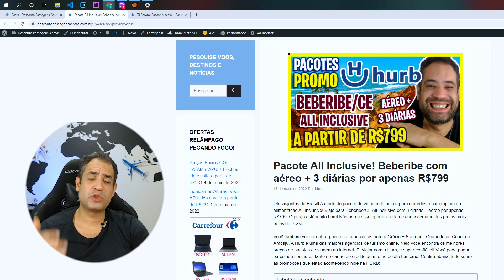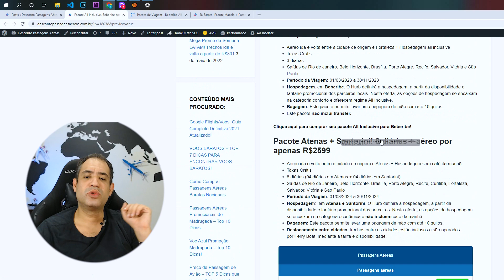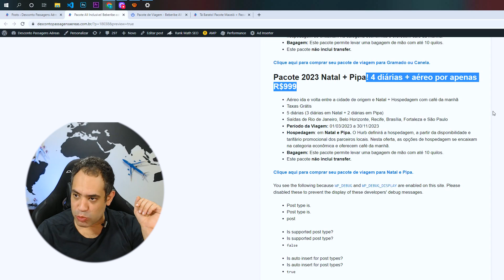PACOTE ALL INCLUSIVE BEBERIBE POR R$799! SÃO 3 DIÁRIAS E AÉREO! ESSE PACOTE TÁ TOP!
Olá viajantes do Brasil! A oferta de pacote de viagem de hoje é para o nordeste com regime de alimentação All Inclusive! Viaje para Beberibe/CE All Inclusive com 3 diárias + aéreo por apenas R$799. O preço está muito bom! Não perca essa oportunidade de conhecer uma das praias mais belas do Brasil.

Você também vai encontrar pacotes promocionais para a Grécia + Santorini, Gramado ou Canela e Aracaju. A Hurb é uma das maiores agências de turismo online. Nela você encontra os melhores preços de pacotes de viagem na internet. E, viajar com a Hurb, é super confiável! Você pode pagar parcelado sem juros tanto no cartão de crédito quanto no boleto bancário. Confira abaixo tudo sobre as promoções que estão acontecendo hoje na HURB:

Pacote 2023 Beberibe/CE ALL INCLUSIVE! 3 diárias + aéreo por apenas R$799

Pacote Atenas + Santorini! 8 diárias + aéreo por apenas R$2599

Pacote Maceió + Passeio Incluso! 4 diárias + aéreo + passeio por apenas R$499

Pacote 2023 Aracaju! 4 diárias + aéreo por apenas R$899

Pacote 2023 Gramado ou Canela! 4 diárias + aéreo por apenas R$1199

Pacote 2023 Natal + Pipa! 4 diárias + aéreo por apenas R$999

Aéreo ida e volta entre a cidade de origem e Fortaleza + Hospedagem all inclusive
Taxas Grátis
3 diárias
Saídas de Rio de Janeiro, Belo Horizonte, Brasília, Porto Alegre, Recife, Salvador, Vitória e São Paulo

para comprar seu pacote All Inclusive para Beberibe!

Aéreo ida e volta entre a cidade de origem e Atenas + Hospedagem sem café da manhã
Taxas Grátis
Deslocamento entre cidades: trechos entre as cidades estão inclusos e são operados por Ferry Boat, mediante a tarifa e disponibilidade.

para comprar seu pacote promocional para Atenas e Santorini!

Aéreo ida e volta entre a cidade de origem e Maceió + Hospedagem com café da manhã + Passeio as piscinas naturais da Maragogi
Taxas Grátis
4 diárias
Saídas de Rio de Janeiro, Belo Horizonte, Brasília e São Paulo
Hospedagem: em Maceió. O Hurb definirá a hospedagem, a partir da disponibilidade e tarifário promocional dos parceiros locais. Nesta oferta, as opções de hospedagem se encaixam na categoria econômica e oferecem café da manhã.
Passeio: Catamarã com parada nas piscinas naturais em Maragogi, Tour em São Miguel dos Milagres, Passeio as praias de Barra de São Miguel e Praia do Gunga ou Passeio à praia do Francês com Tour panorâmico em Maceió, de acordo com a opção escolhida no momento da compra.
para comprar seu pacote de viagem para esse paraíso nordestino!

Aéreo ida e volta entre a cidade de origem e Aracaju + Hospedagem com café da manhã
Taxas Grátis
4 diárias
para comprar seu pacote de viagem para Aracaju.

Aéreo ida e volta entre a cidade de origem e Porto Alegre + Hospedagem com café da manhã
Taxas Grátis
4 diárias
Saídas de Rio de Janeiro, Belo Horizonte, Curitiba, Manaus, Recife, Brasília, Curitiba, Fortaleza, Cuiabá, Vitória, Campinas, Salvador e São Paulo
Hospedagem: em Gramado ou Canela. O Hurb definirá a hospedagem, a partir da disponibilidade e tarifário promocional dos parceiros locais. para comprar seu pacote de viagem para Gramado ou Canela.

Aéreo ida e volta entre a cidade de origem e Natal + Hospedagem com café da manhã
Taxas Grátis
5 diárias (3 diárias em Natal + 2 diárias em Pipa)
Saídas de Rio de Janeiro, Belo Horizonte, Recife, Brasília, Fortaleza e São Paulo

para comprar seu pacote de viagem para Natal e Pipa.